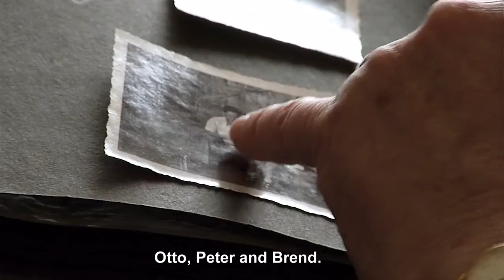Farewell, Herr Schwarz - Trailer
A film by Yael Reuveny / Israel

Perhaps it's true that things can change in a day. That the outcome of a decision made by a brother and sister in 1945 can affect the course of whole lives, for decades to come. Farewell, Herr Schwarz (2013) is an epic documentary about stories that can be inherited like the color of your eyes. A personal journey between Israel and Germany: 1 missed-meeting, 2 families, 3 generations.